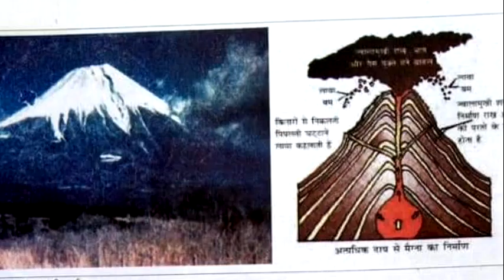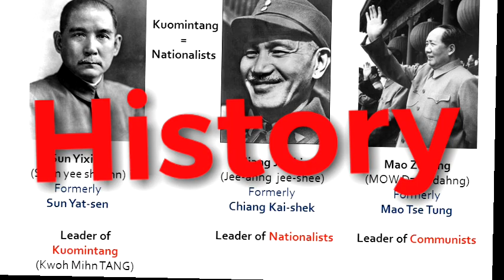China- Taiwan study history, GDP & all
study the cause of china and civil war and history and current news of Taiwan . They are seperated due to civil war 1950